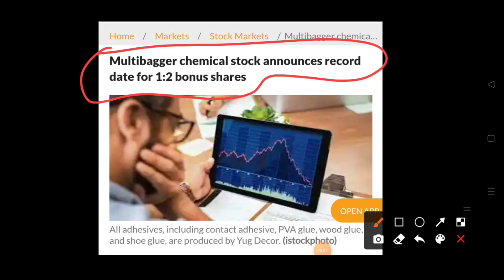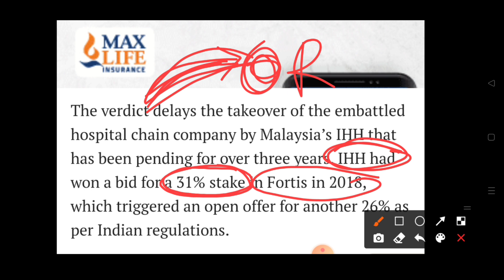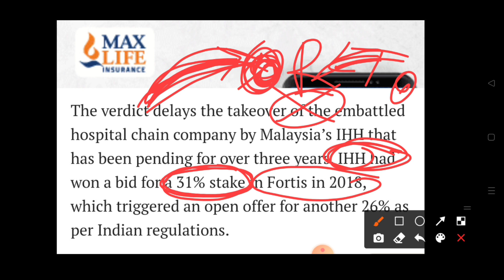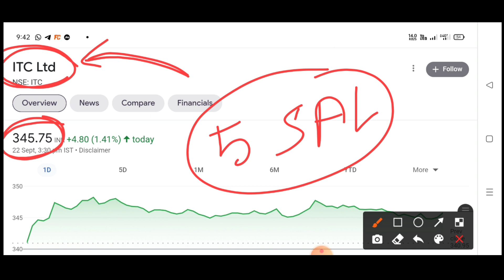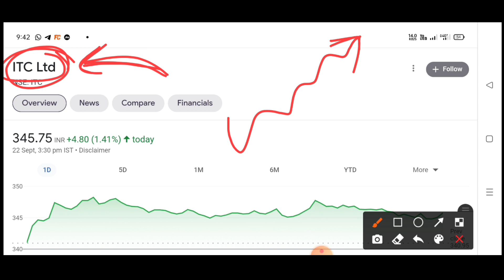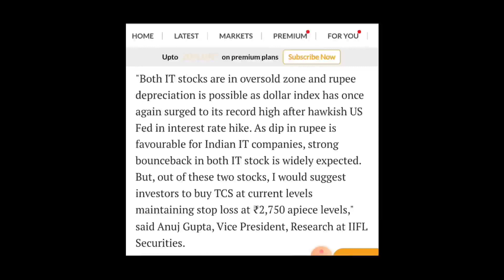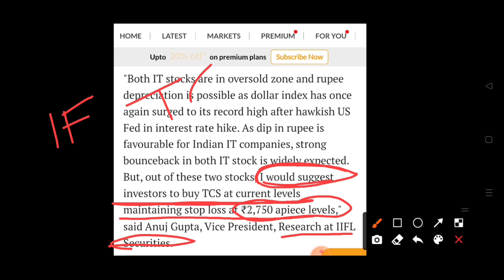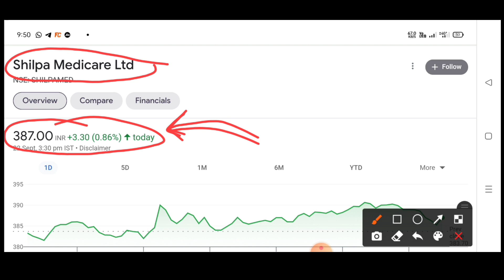1:2 BONUS + Stock Split 🔥 ITC Share News 🚨 Fortis Health Share Bad News Infosys,TCS,Hero Share News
Fortis Healthcare Share Very Bad News, Infosys and TCS share Very Good News, 1:2 BONUS announced, Pharma Sector Stock Announced stock Split, ITC Share Breaking News,